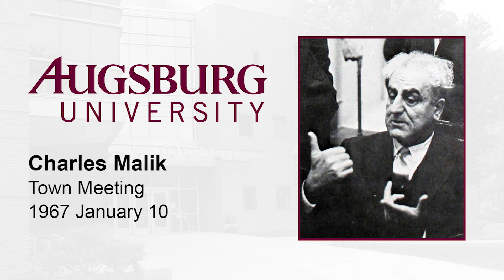Town Meeting: Dr. Charles Malik and Foreign Policy Forum (1967)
Dr. Charles Malik was interviewed by Gene Jaberg which was later broadcast on Augsburg College's (now University) Town Meeting series. The remainder of the video consists of a foreign policy forum.

From November 1966 to June 1967, Augsburg broadcast Town Meeting. Town Meeting considered relevant issues specific to the Twin Cities area and abroad.

Digitized from a reel-to-reel recording on 2018 August 22. Audio has been edited to remove noise, amplify speakers' voices, and reduce prolonged silences. The photo of Malik is taken from the 1967 Augsburgian (direct

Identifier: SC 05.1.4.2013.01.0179